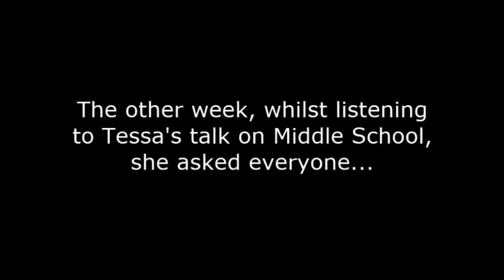Re Middle School Sucks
Grax thinks about a question that Tessa of Meekakitty fame asked related to middle school. Then he comes up with his own question.